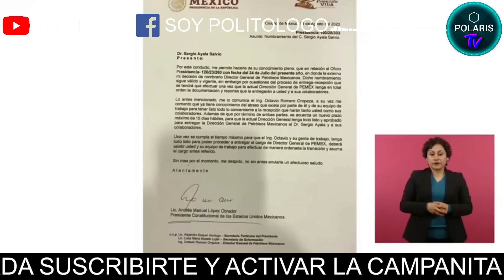Querían a Pemex pero les falló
Firmaron por obrador pero muy temprano se enteró